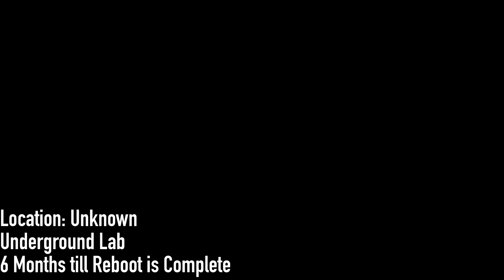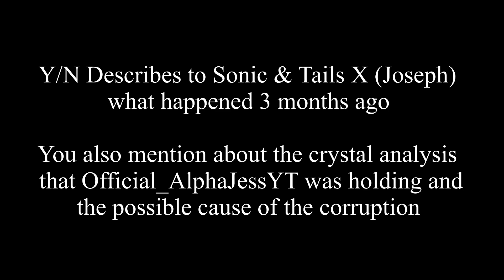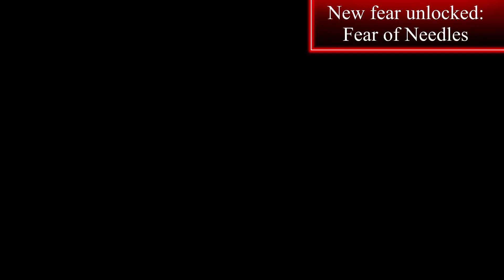[SYSTEM] 6 Months Till Reboot Completed [Scientist Y/N]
[System] - Reboot Sequence Continuation
[System] - Duration of the Reboot: 1 Year (Ending 2024)
[System] - Reason: Channel theme, Mental and Physical changes, New Content ideas

Music In the Trailer

Thank you all for being amazing Kitemons (Followers[Twitch,Tiktok & Twitter] and you Subscribers) since I started Youtube back in 2014 i didn't know what to do with the channel which I was 12 so I started experimenting with different stuff like video editing and then as I got older I would be doing some live streams. and I wouldn't got to my goals and dreams without you guys!!!